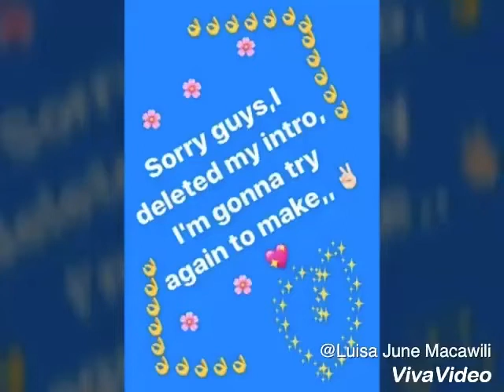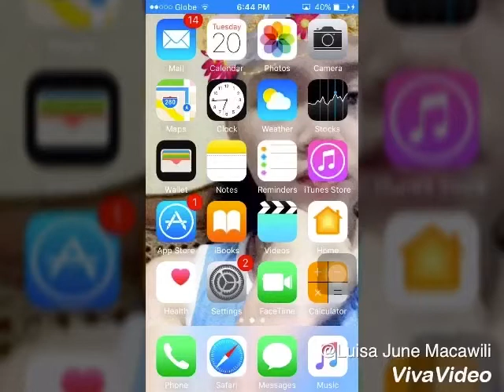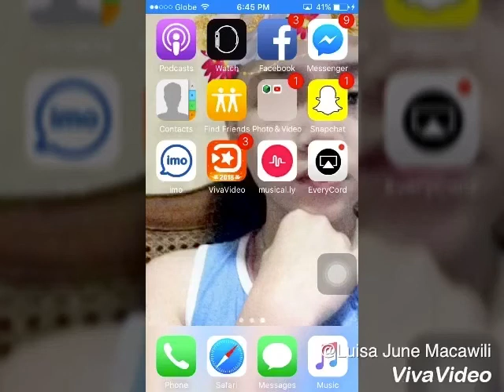What's in my iPhone?!!Req video!💖💋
Eyooo,,..
What's in my phone?!! Let's see...Comment more req vid or challenges.,,💖❤️